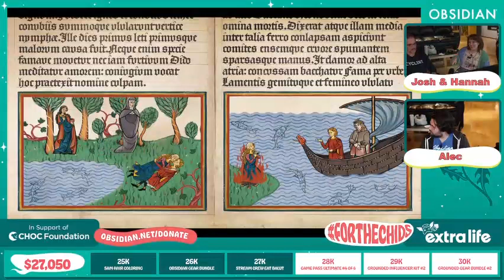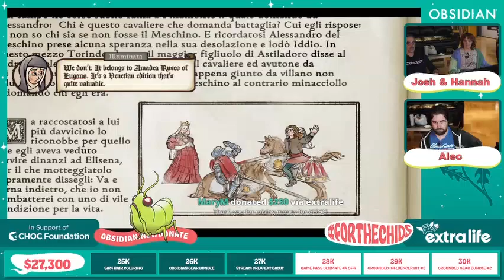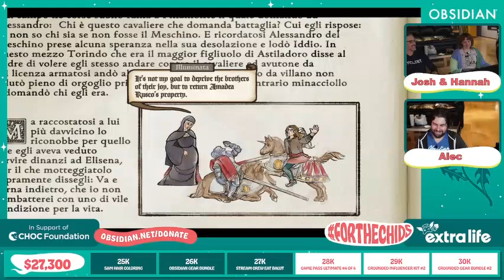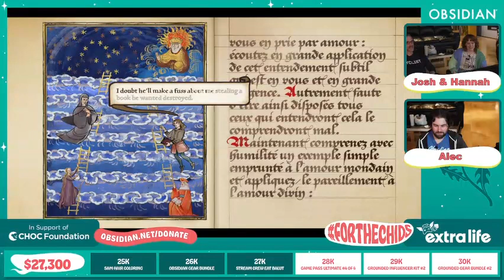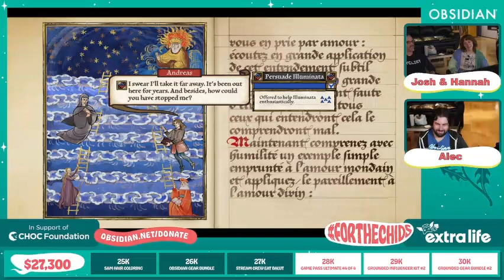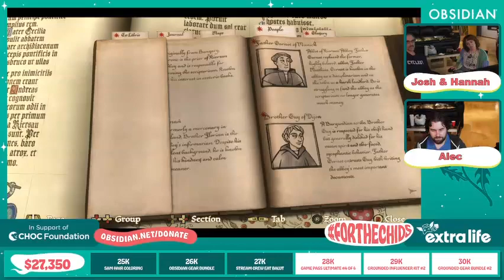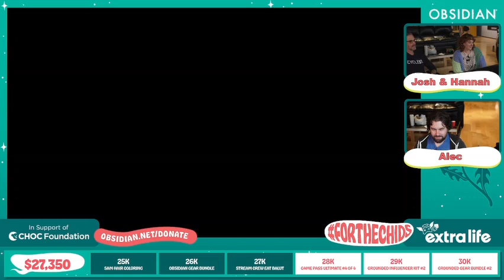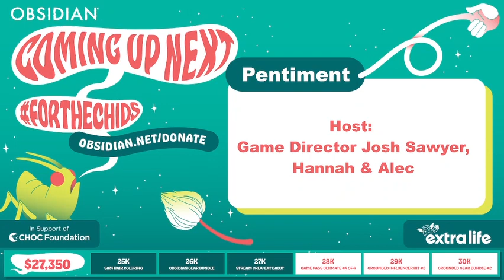Obsidian's 8th Annual Extra Life Charity Stream(Pentiment)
feat. Josh Sawyer and Hannah Kennedy